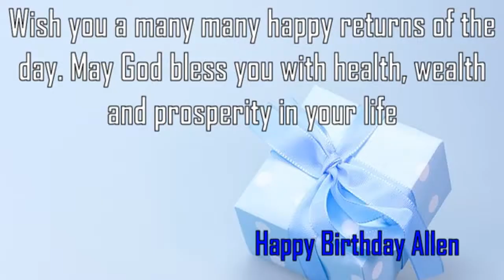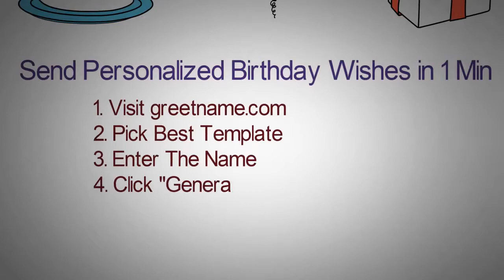Happy Birthday Allen Image Wishes✔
Happy Birthday Allen Images. Send Personalized happy birthday wishes to Allen in 1 min by visiting
GreetName has thousands of image templates to choose from based on gender, age, and relationship. Pick the best image template. Enter Your Name and click 'Generate Personalized Image' button. You can share Allen picture birthday wishes to any social network such as Facebook status, Whatsapp status, Instagram, Twitter, Google+, etc